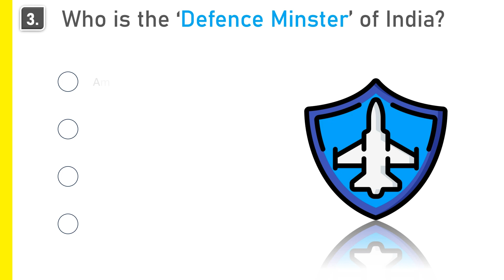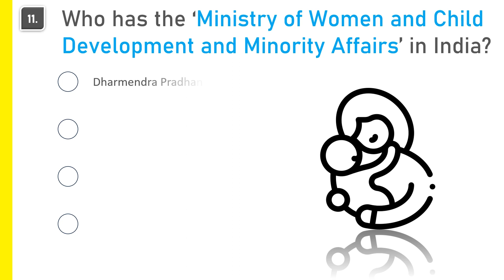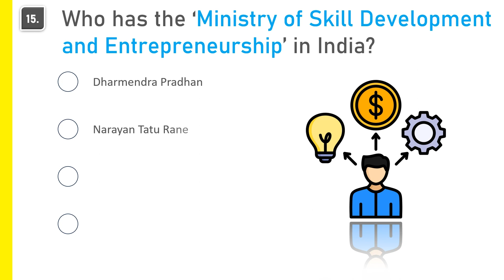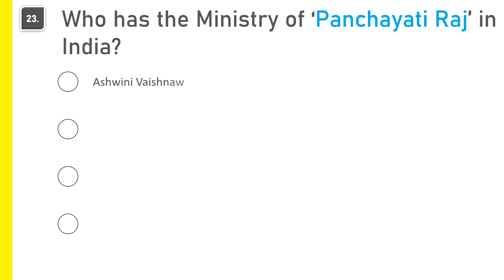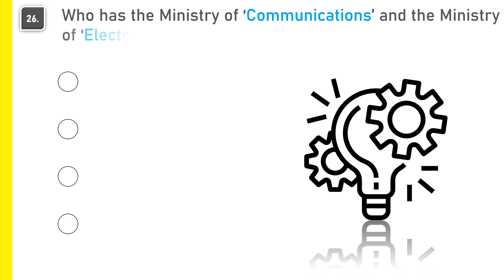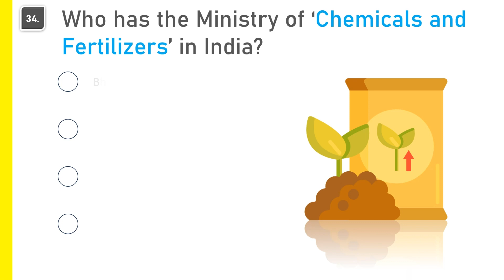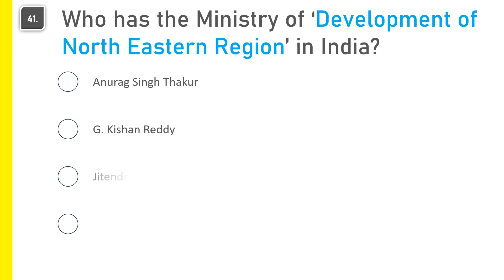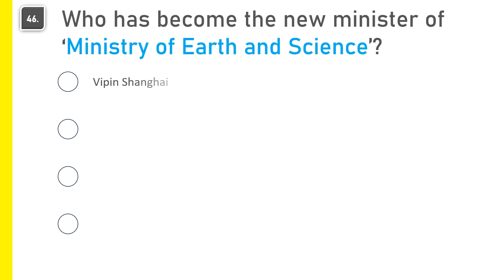Modi's Cabinet Ministers 2023 ◾ Cabinet Ministers of India 2023 ◾ All Cabinet Ministers of India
🎛️ : Sound effect from PIXABAY.COM
 🧊 : Animated Icons: FLATICON.COM